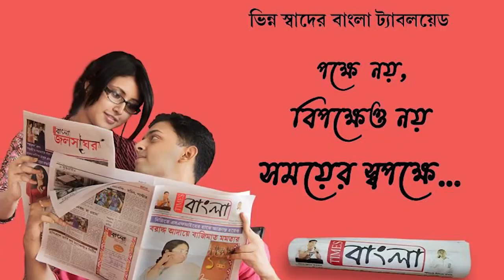নদিয়া কল্যাণী থানার তৎপরতায় পাঁচ দুষ্কৃতী সহ উদ্ধার আগ্নেয়াস্ত্র